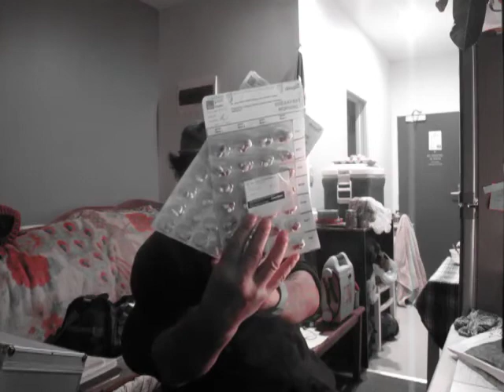Willie Peita call me to a HUI in Te Hapua will take Magistrate Court there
Published Monday 4 July 2017